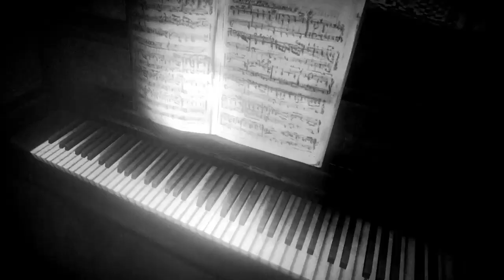零 月蝕的假面 重製版 035 十一之蝕 02